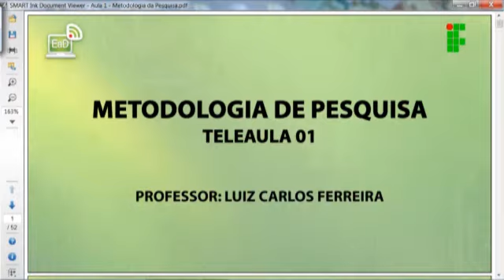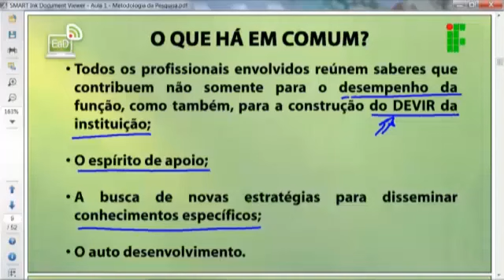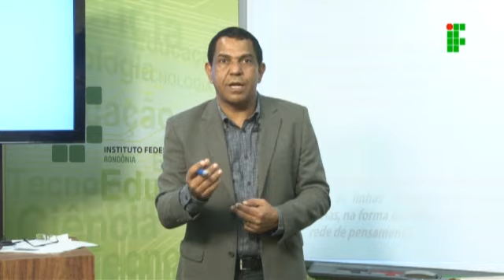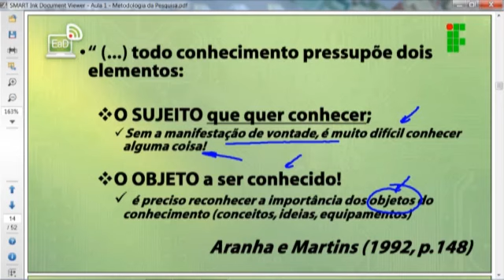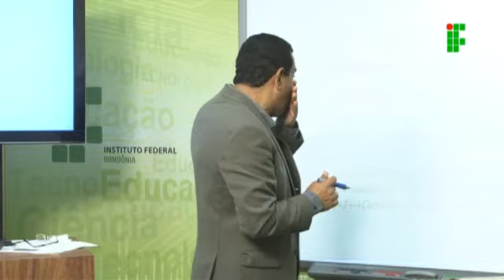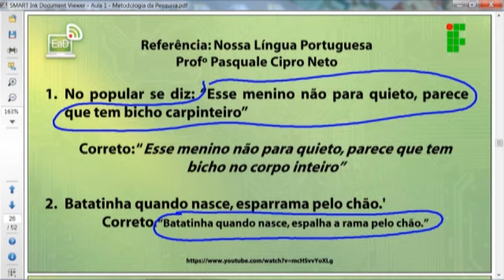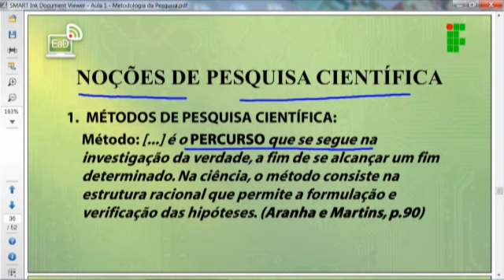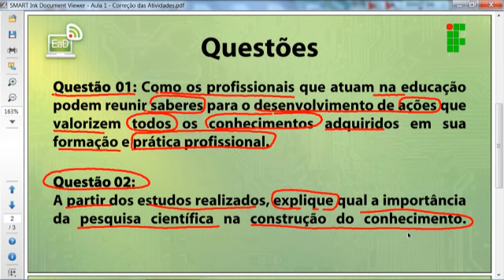Metodologia da Pesquisa aula 01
Aula 01 (e correção de atividades) de Metodologia da Pesquisa do Profuncionário, ministrada pelo IFRO - Instituto Federal de Educação, Ciência e Tecnologia de Rondônia – Câmpus Porto Velho Zona Norte.